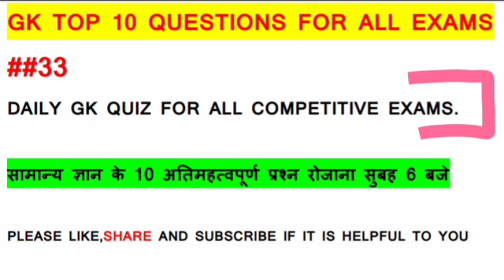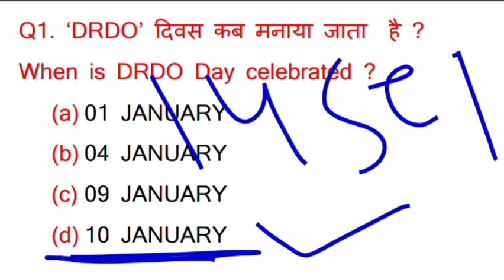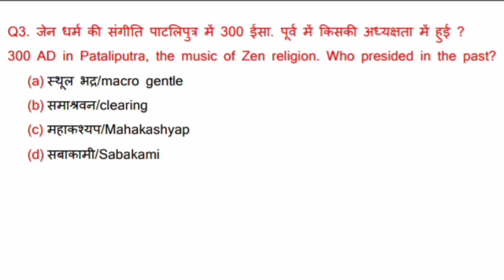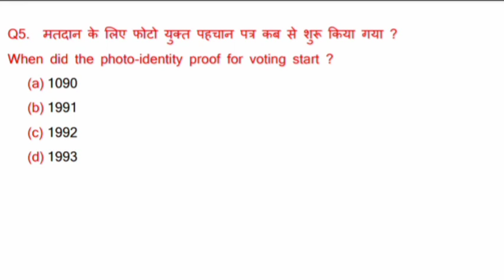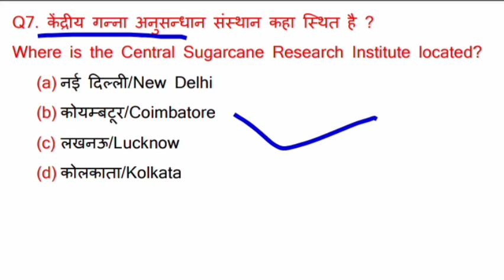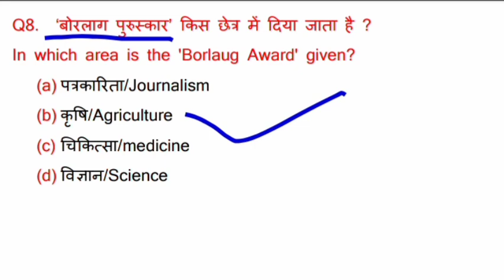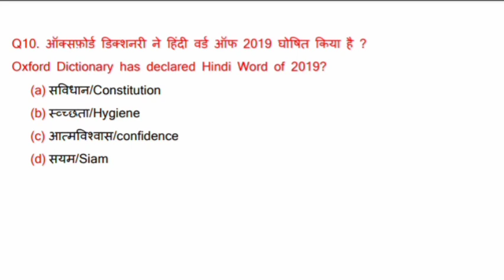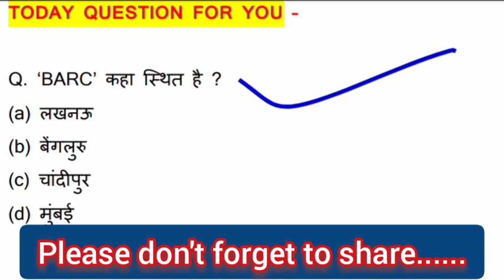##33| daily gk quiz ||Gk test||all india gk quiz for all exams || gk for 2020 exams||सामान्य ज्ञान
##33 ||18August daily gk top 10  questions||
gk 2020 | competitive gk| gk quiz test |
GK quiz for all exam , GK most important questions for 2020 exam, Daily Gk with current affairs,
GK most important selected 10 questions  GK top 10 questions, daily Gk quiz , GK quiz for all exams , GK for railway, GK for SSC
GK for Delhi police, GK for airforce, GK for Navy Mr, GK for Navy SSR aa, GK for DRDO, GK for ISRO, GK for DMRC, GK for UPSC, GK for all state exam, GK for Central exam
Delhi police selected questions, most important GK daily questions, GK questions on daily basis video, GK daily video ,
 GK today, everyday GK, GK quiz, quiz ,
GK questions and answers, GK today current affairs, GK tricks, all India GK,
Lucent book selected questions , selected  questions for Air force, selected science  questions, science questions for all exams, most elected India GK questions, GK questions and answers, GK quiz with answers solutions,
GK questions and answers in Hindi and English, GK questions in English,
English most selected GK question, GK questions in English, GK in English,
GK questions in Hindi, GK questions 2020, GK questions 2019, GK questions for learners,
GK questions for competitors, competition GK questions,
most important GK questions for competition, competition, GK,
 GK quiz competition, GK quiz Delhi, most GK questions in Hindi and English , most GK questions in English, previous year questions, SSC previous year questions in English,
सामान्य ज्ञान के बार बार आने वाले प्रशन|| सामान्य ज्ञान||
सामान्य ज्ञान के बार बार आने वाले ट्यूशंस||
सभी परीक्षाओं में बार बार आने वाले सामान्य ज्ञान के अति महत्वपूर्ण प्रश्न||
सभी प्रतियोगी परीक्षाओं के लिए महत्वपूर्ण सामान्य ज्ञान के प्रशन रोजाना||
सामान्य ज्ञान
||जीके||जीके dailyवीडियो|